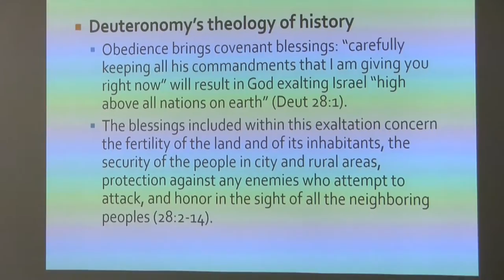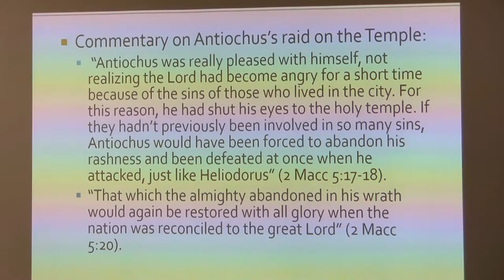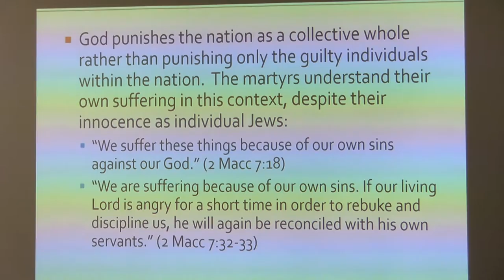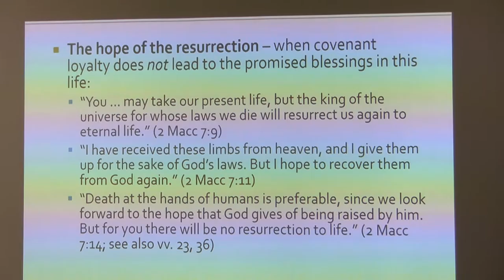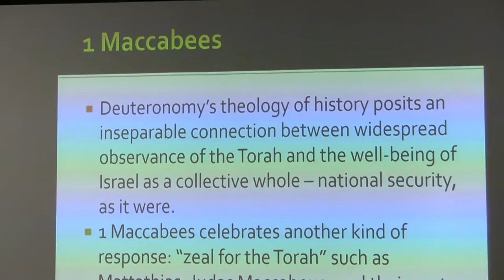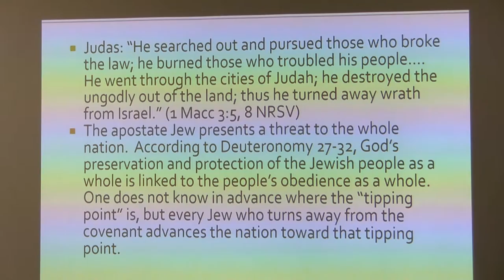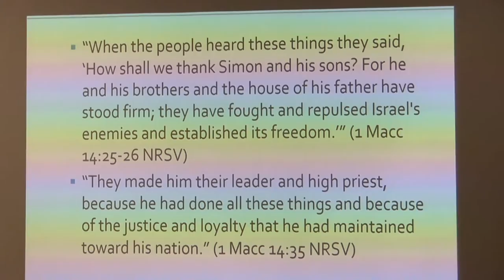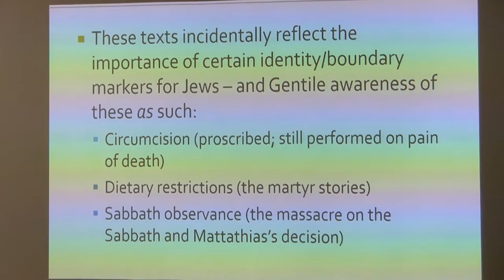Dr. David deSilva, Apocrypha: Witness Between the Testaments, Lecture 3, 1-2 Macc, Judith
David A. deSilva (Ph.D., Emory University) is Trustees' Distinguished Professor of New Testament and Greek at Ashland Theological Seminary.  He has written more than twenty-five books, including Introducing the Apocrypha: Context, Message, and Significance; An Introduction to the New Testament: Contexts, Methods & Ministry Formation; Honor, Patronage, Kinship & Purity: Unlocking New Testament Culture; and Day of Atonement: A Novel of the Maccabean Revolt.